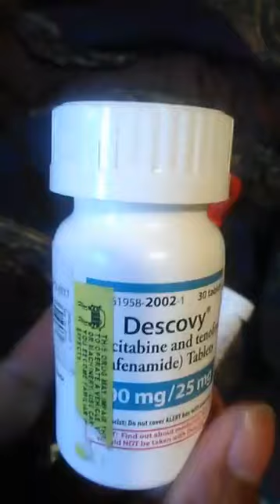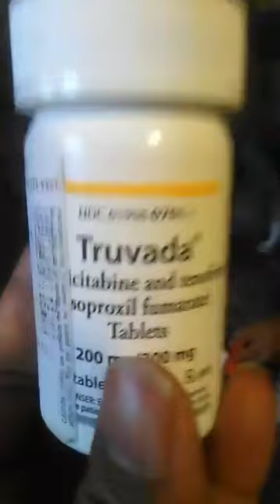Milwaukee Woman Exposes her baby daddy for giving her HIV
Nona NuNu Thomas, a mother of 4, reveals her positive HIV status.

(This is from my old channel. It's here in honor of NUNU who has done an amazing job of turning her life around and inspiring others. She's a testimony that it's not over for you, as long as you keep going, and learn the lessons.)